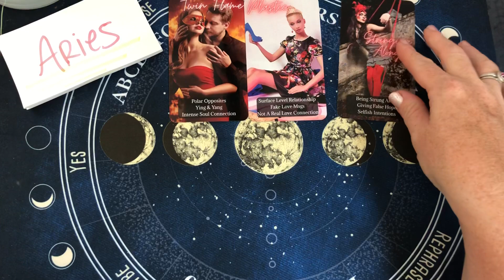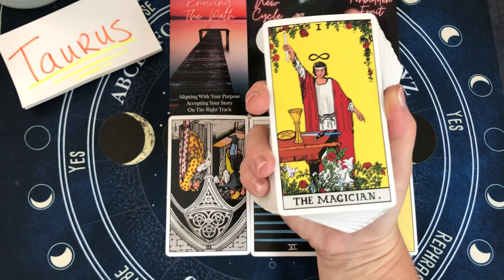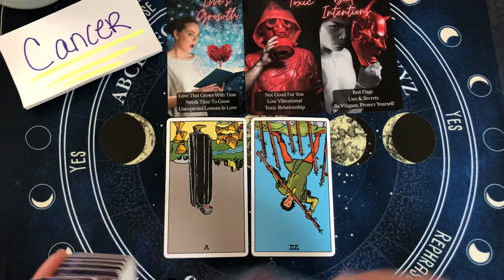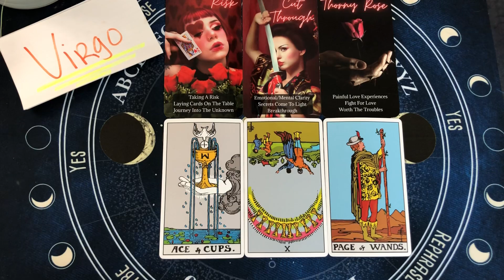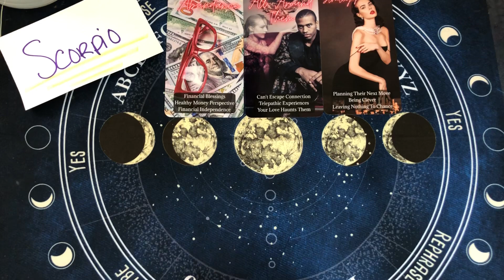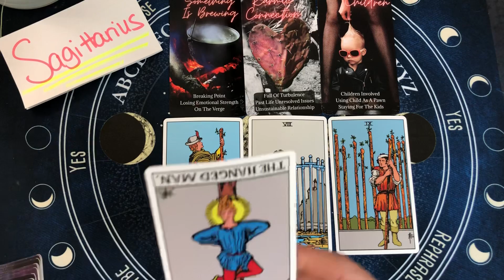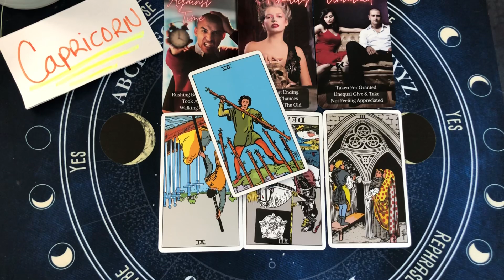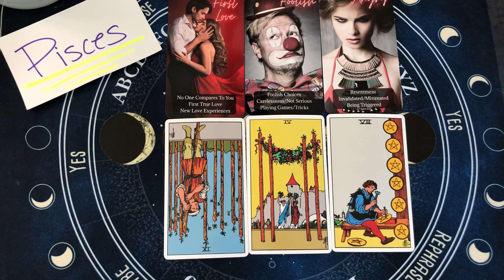All Signs ❤️ Who Is Talking About You & What Are They Saying!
INTRO: 00:00
ARIES: 00:20
TAURUS: 01:36
GEMINI: 02:35
CANCER: 04:00
LEO: 05:10
VIRGO: 06:20
LIBRA: 07:39
SCORPIO: 08:41
SAGITTARIUS: 10:34
CAPRICORN: 11:58
AQUARIUS: 13:11
PISCES: 14:44

PERSONAL READING OPTIONS:
❤️ No Contact
❤️ Just Met/Dating
❤️ Single’s Personal
❤️ In A Relationship
❤️ Future Spouse
❤️ Twin Flame/Soulmate